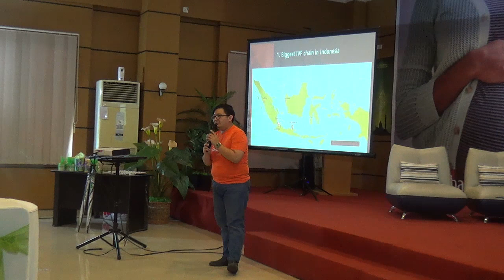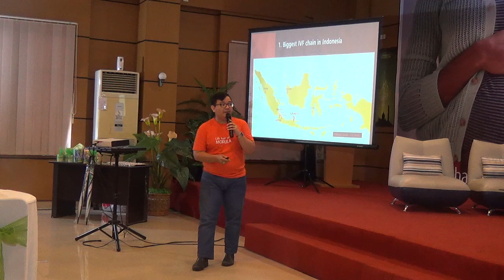Berapa sih Biaya untuk melalukan BAYI TABUNG ???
Hospital Foodies hadir kembali.
Di video kali ini dan beberapa video kedepan, atas permintaan penonton dan subscriber kami,kita akan menyajikan segment baru dalam channel ini yaitu Tips dan Edukasi Kesehatan
Untuk episode kali ini kita akan membahas tentang BAYI TABUNG. Dimulai dari video ini yag akan mebahas tentang biaya melakukan BAYI TABUNG serta segala seluk beluknya yang akan kita bahas di video selanjutnya.